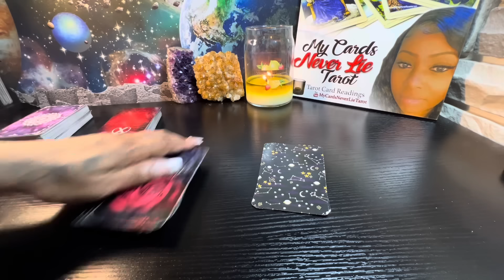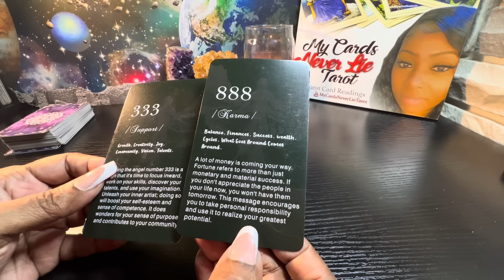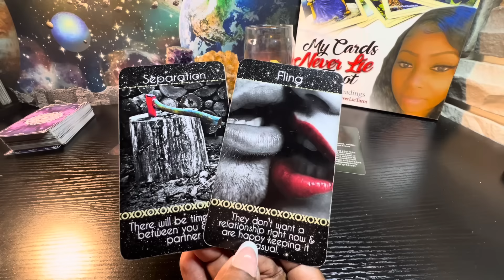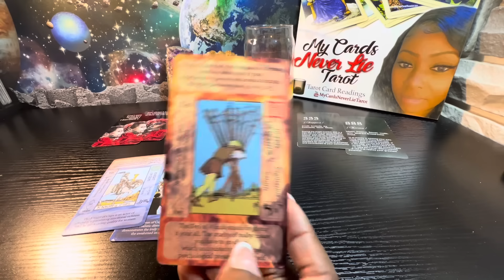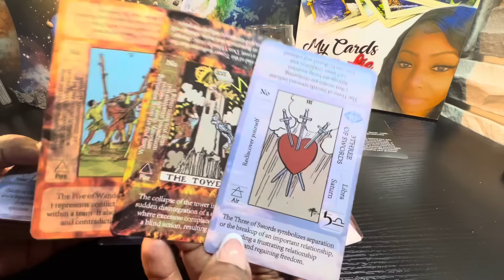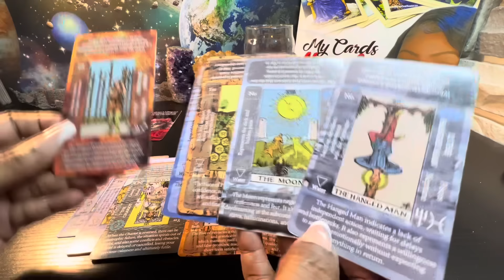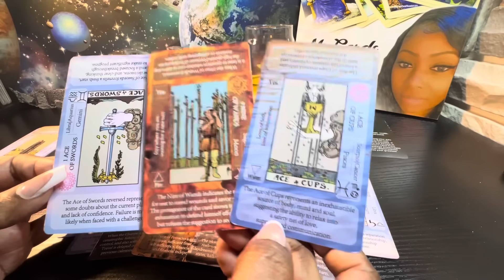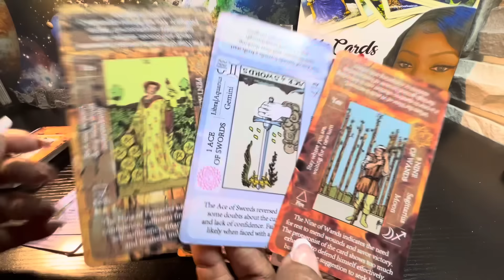Taurus ♉️ Someone feels like ur being stubborn because u can’t have things ur way‼️